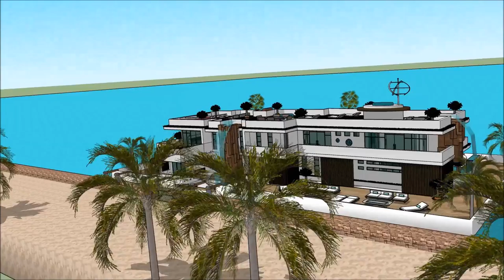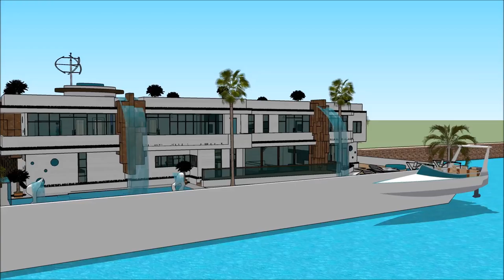VESSEL ARGENTINA BOAT SHOW 2018 SALÓN NÁUTICO ARGENTINO BUENOS AIRES HOUSEBOAT Yacht getaway retreat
The houseboatzania launching an innovative high-end luxury yacht houseboat home design potentially as a display of exhibition of the VESSEL ARGENTINA BOAT SHOW 2018 SALÓN NÁUTICO ARGENTINO BUENOS AIRES HOUSEBOAT Yacht getaway retreat.

The collection of the Houseboatzania concept of VESSEL ARGENTINA BOAT SHOW 2018 SALÓN NÁUTICO ARGENTINO BUENOS AIRES HOUSEBOAT Yacht getaway retreat consists of high luxury and architectural art pieces in minimalism combined with living on the waterfront of the harbour of

The houseboat yacht design has the basis to sustain living with high standards and contemporary structural design at VESSEL ARGENTINA BOAT SHOW 2018 SALÓN NÁUTICO ARGENTINO BUENOS AIRES HOUSEBOAT Yacht getaway retreat with numerous of prospects for excessive living and celebrating the desire of life worldwide: